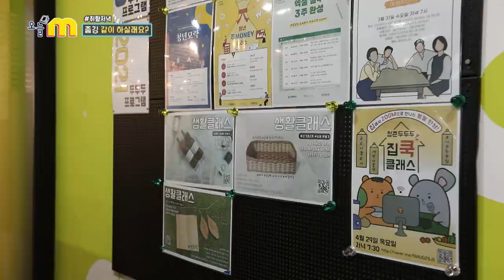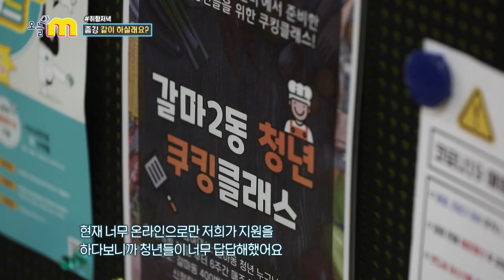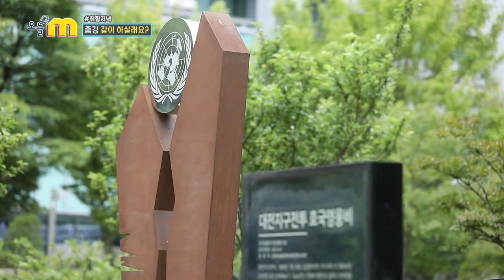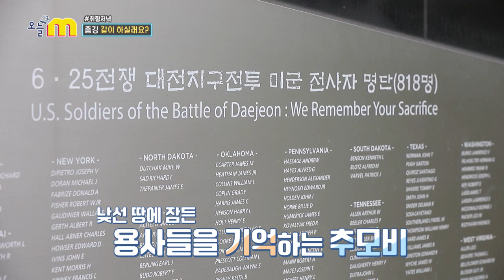대전 청년들과 같이 줍깅 하실래요~?🌳 걸으면서 깨끗한 도시 만들어요 / 오늘M / 2021년 6월 24일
- 취향저녁, '같이 줍깅하실래요?'
: 조깅을 하며 쓰레기를 줍는 친환경 운동 “줍깅”이 새로운 문화 트렌드가 되고 있다. 함께 모여서 줍깅 캠페인을 이어가고 있는 청춘 두두두 회원들. 대전 하천부터 도심 속 특별한 현충시설까지... 청년들의 줍깅문화를 소개한다.